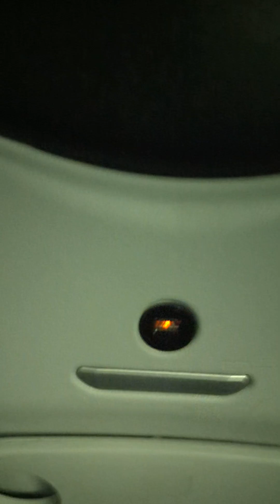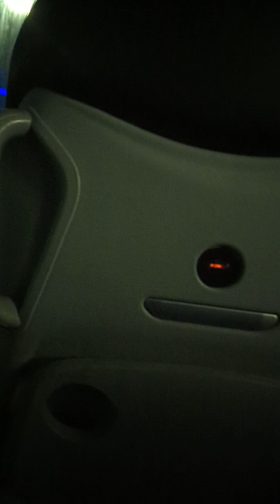electric bus motor sounds